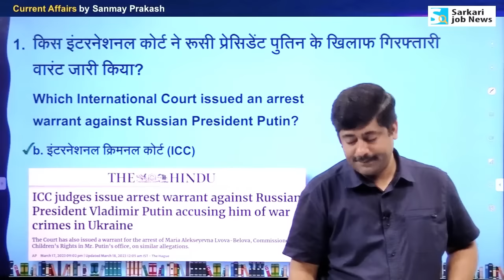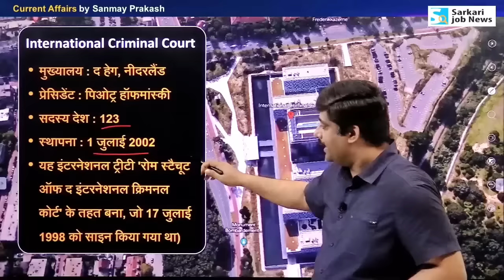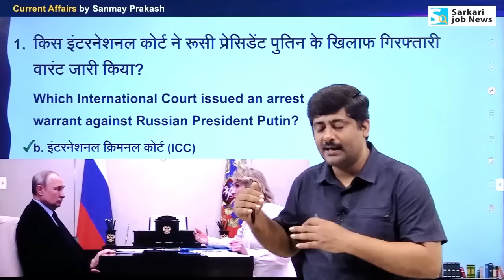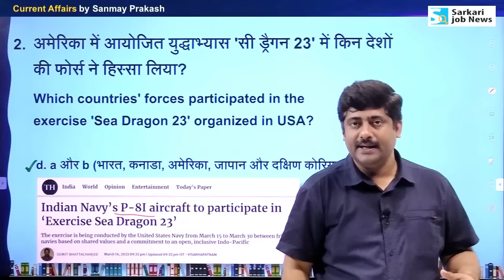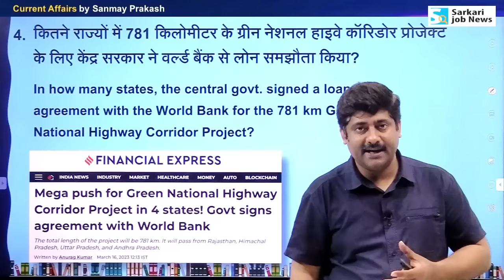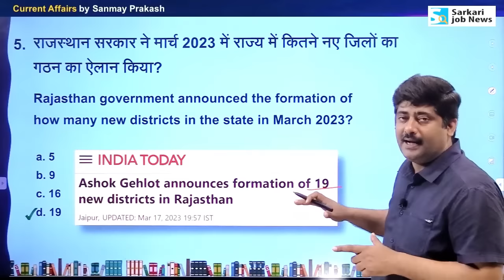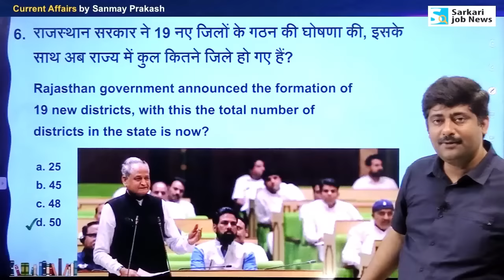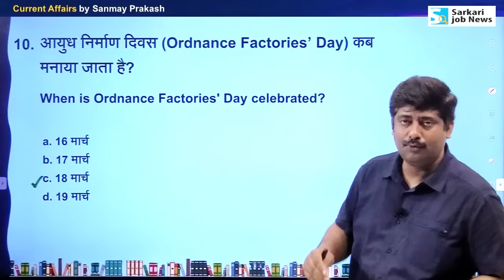18 March 2023 Current Affairs Analysis for all exams | Sanmay Prakash | Top 11 करेंट अफेयर्स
📢 𝐂𝐮𝐫𝐫𝐞𝐧𝐭 𝐀𝐟𝐟𝐚𝐢𝐫𝐬 𝐏𝐃𝐅 𝐚𝐧𝐝 𝐁𝐨𝐨𝐤 𝐋𝐢𝐧𝐤𝐬 for all Exams :-

𝐌𝐞𝐦𝐛𝐞𝐫𝐬𝐡𝐢𝐩 𝐏𝐥𝐚𝐧 𝐟𝐨𝐫 𝐎𝐧𝐞 𝐘𝐞𝐚𝐫 𝐮𝐩𝐝𝐚𝐭𝐞 𝐂𝐮𝐫𝐫𝐞𝐧𝐭 𝐀𝐟𝐟𝐚𝐢𝐫𝐬 𝐏𝐃𝐅
📢 करंट अफेयर्स PDF 2023 (पिछले साल के भी) डाउनलोड करने और टेस्‍ट स‍िरीज के लिए One-year 𝗠𝗲𝗺𝗯𝗲𝗿𝘀𝗵𝗶𝗽 𝗣𝗹𝗮𝗻
👉 Price : Rs. 199 Only (with 50%)

✔ Current Affairs PD : Weekly, Monthly, Tri Monthly, Half Yearly & Year end.
✔ Exam Based Test Series (all subject) for UPSC, State PSC, SSC, Railway & another exam.
✔ Discount on Books.

👉 𝐁𝐨𝐨𝐤: 𝐘𝐞𝐚𝐫 𝟐𝟎𝟐𝟐 (𝐉𝐚𝐧 𝐭𝐨 𝐃𝐞𝐜) 𝐂𝐮𝐫𝐫𝐞𝐧𝐭 𝐀𝐟𝐟𝐚𝐢𝐫𝐬 | 𝐌𝐂𝐐 𝐰𝐢𝐭𝐡 𝐍𝐨𝐭𝐞𝐬
✔ Best Seller Book on Amazon

𝐀𝐛𝐨𝐮𝐭 𝐒𝐚𝐧𝐦𝐚𝐲 𝐏𝐫𝐚𝐤𝐚𝐬𝐡

Sanmay Prakash is a journalist who worked for several prominent news media outlets in India, including India Today, Bhaskar.com, Amar Ujala, Hindustan, news agency UNI & other news originations. During his time as a journalist, he gained extensive experience covering various topics, including politics, business, education, technology & many more.

Mr. Prakash founded an EdTech company called Alert Info Media, which focuses on providing quality educational content and resources to students preparing for competitive exams in India. Alert Info Media offers a range of products and services, including online coaching, study materials, and test series, among others.

Prakash is also a popular YouTuber, with a YouTube channel called Sarkari Job News that has gained a significant following. His channel is focused on providing information and resources related to government jobs in India and is particularly popular among students preparing for competitive exams such as UPSC, BPSC, UPPSC, SSC, Railway, and others. His channel provides up-to-date information on current affairs, exam notifications, and study materials, among other topics.

In addition to his work as an entrepreneur and YouTuber, Prakash is also involved in various educational initiatives and has worked with several organizations to promote education and skill development in India. He is passionate about making education more accessible to people from all backgrounds and is committed to helping young people achieve their goals and aspirations.